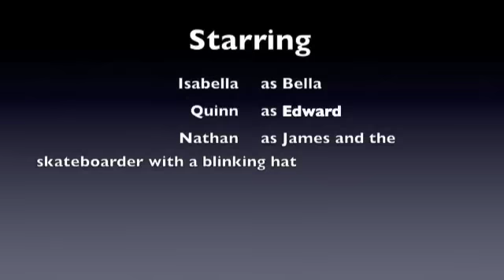Twilight Spoof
My friends Quinny, Nathan, and I decided to make a Twilight Spoof when we were in Middle School. Good times...